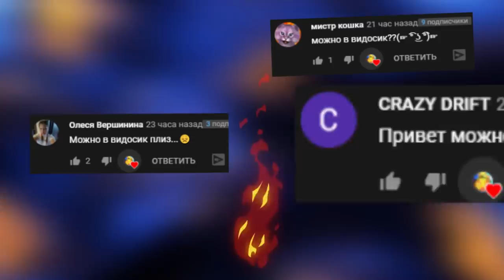МОНСТРЫ ХЕНДЕРСОНА ГОНЯЮТСЯ ЗА НАМИ В ГАРРИС МОД SCP ► Garry's Mod